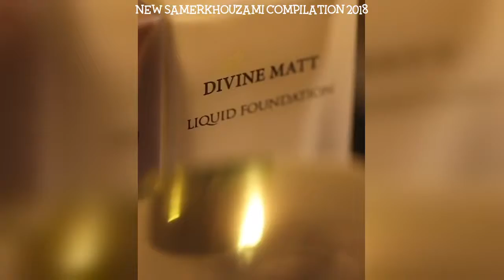Samer Khouzami samerkhouzami Instagram Compilation 2019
Credit: @samerkhouzami On Instagram